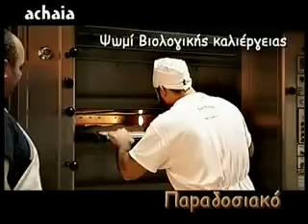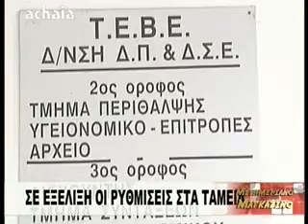ΜΕΣΗΜΕΡΙΑΝΟ ΜΑΓΚΑΖΙΝΟ 06-04-15